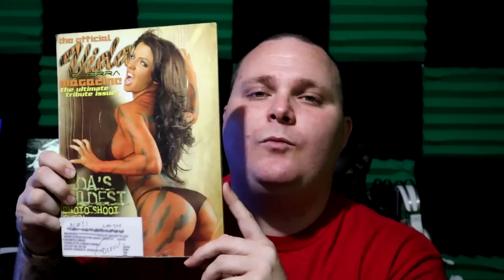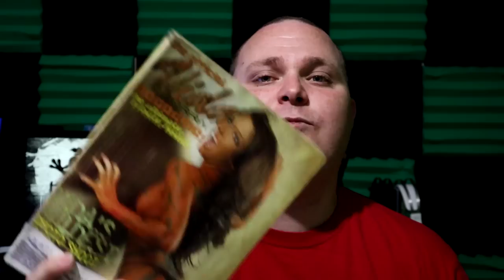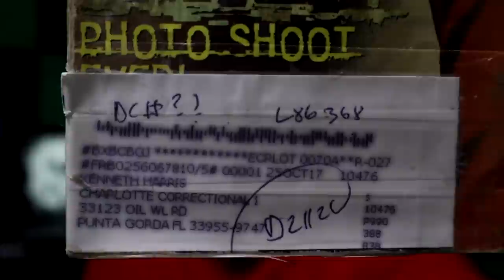INMATE GOT SKULL BUSTED OPEN, WITH BROKEN BROOM STICK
like to Donate to Channel Channel Merchandise!** I am a Legend view where it all started Dont forget part two or part 3 IF YOU"D LIKE TO SEND ME SOMETHING OR CONTACT ME MY MAILING ADDRESS IS - P.O 291353 DAVIE FL 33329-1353